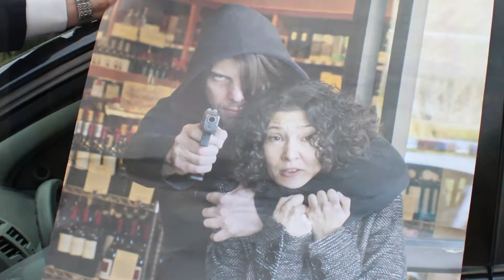A look at the Gaurdian Plan a year later